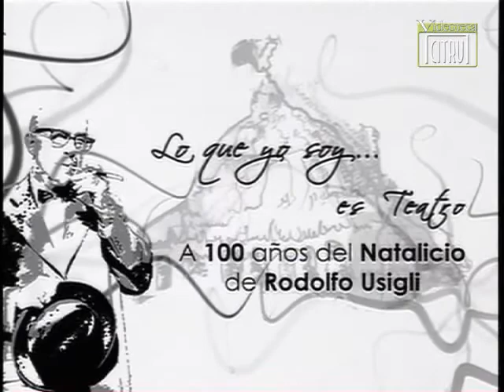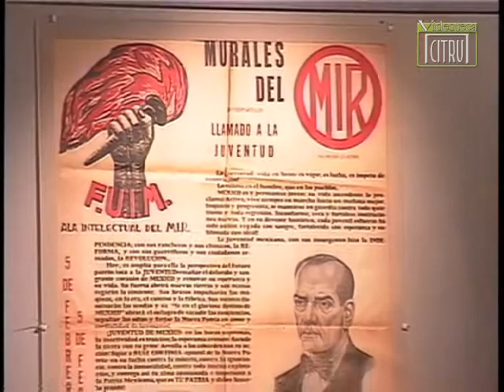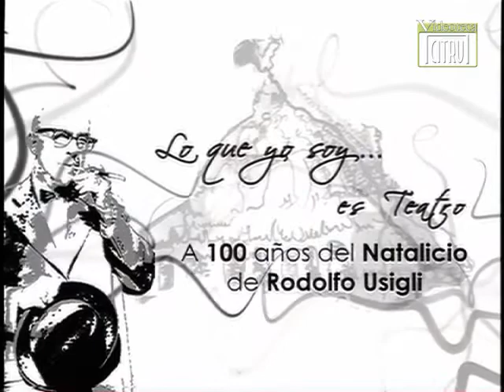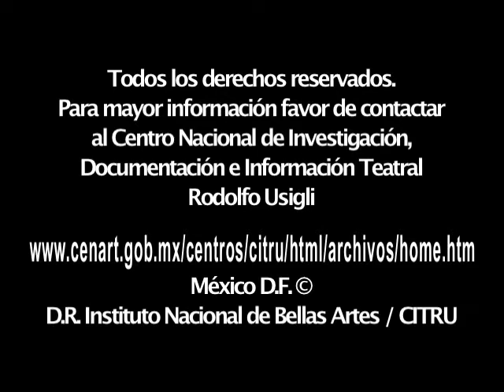CITRU "Lo que yo soy... es teatro" Rodolfo Usigli Vol. II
Sé testigo de esta larga conversación a seis voces en torno a la vida y la obra del dramaturgo mexicano Rodolfo Usigli

Destacados estudiosos del teatro mexicano reflexionan en torno a la vida y la obra del dramaturgo Rodolfo Usigli, en el marco del Homenaje Nacional rendido a este autor al cumplirse 100 años de su nacimiento.
Formulador de un teatro mexicano y maestro de importantes generaciones de autores y hombres de escena que hicieron realidad ese concepto, Usigli es visto por los investigadores en relación con tres ejes temáticos: la biografía e intensa personalidad del escritor, su relación con el nacionalismo y el contexto cultural del México en que realizó la parte primordial de su creación dramática y, finalmente, la trascendencia que su obra ha tenido más allá de su momento histórico.

Investigadores: Guillermo Schmidhuber, José Ramón Alcántara, Guillermina Fuentes, Octavio Rivera, Alejandro Ortiz. Conducción: Rodolfo Obregón